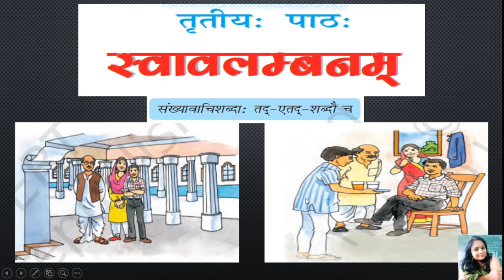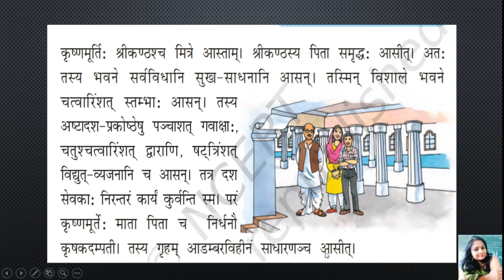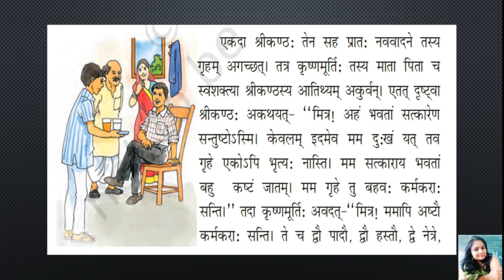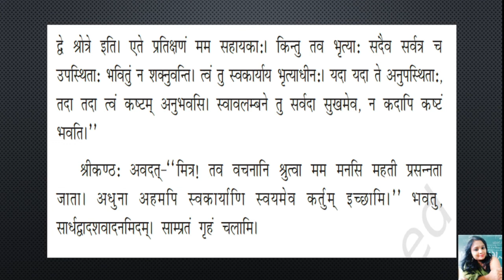NCERT कक्षा -7 संस्कृत , पाठ -3 स्वावलंबनम् ( भाग -1, हिंदी में अनुवाद )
NCERT VII Sanskrit chapter 3 'स्वावलंबनम्'  explanation in an easy way.